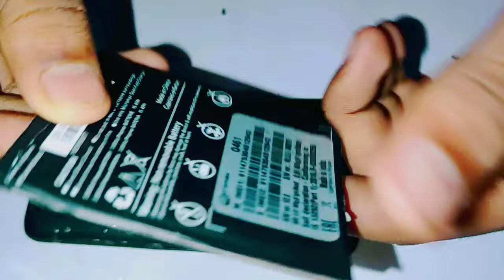Micromax best phone Teardown